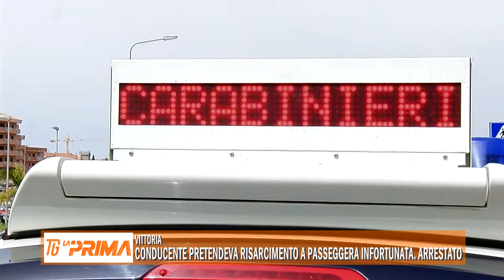Conducente pretendeva risarcimento assicurazione a passeggera infortunata. Arrestato per estorsione